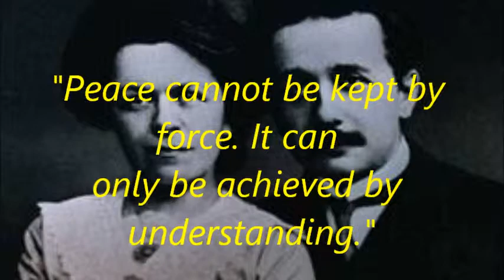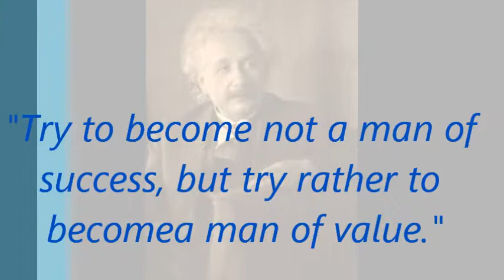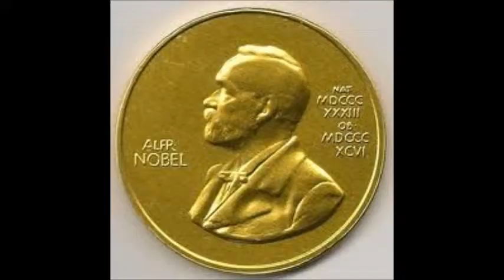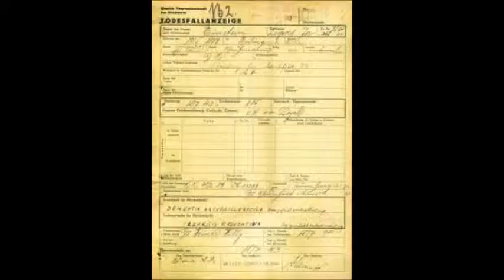albert einstien.wmv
some photos and some quotes of albert einstien